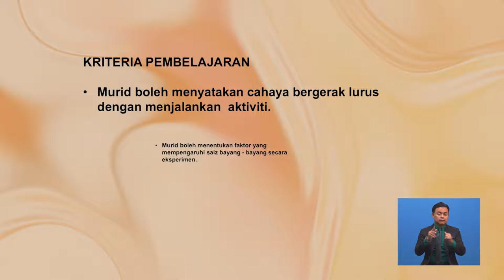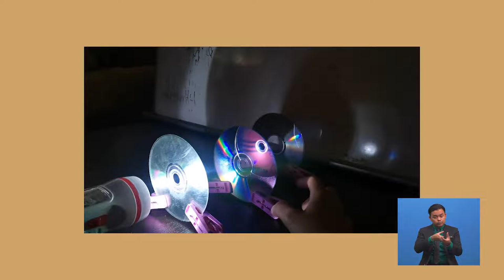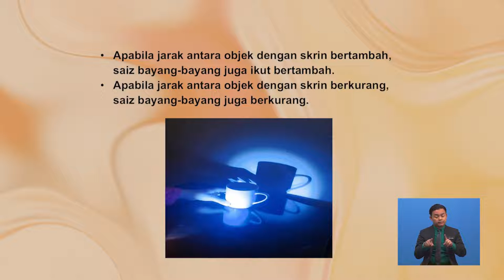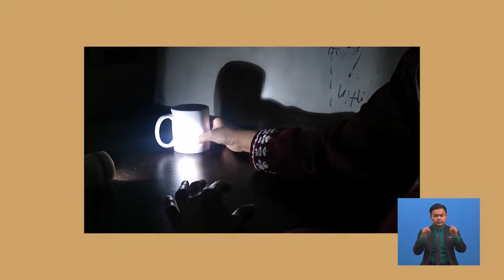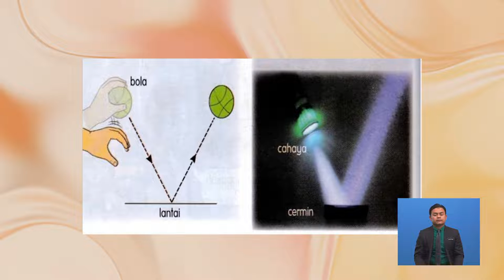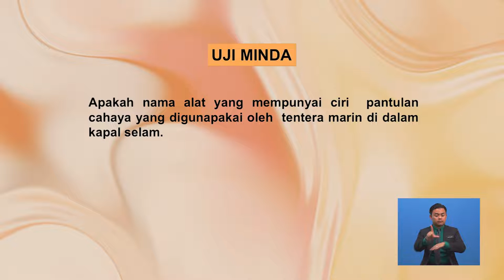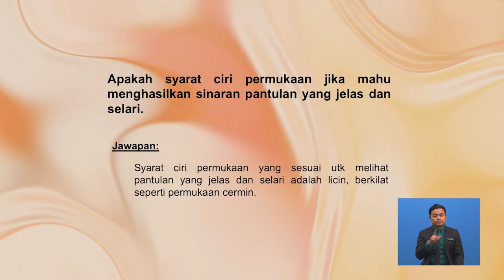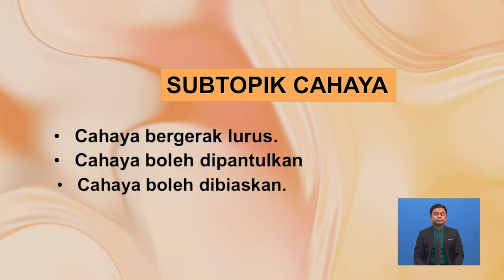Tahun 5 | Sains | Cahaya | R113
Tajuk ini menerangkan mengenai ciri-ciri cahaya iaitu cahaya bergerak lurus, cahaya boleh dipantulkan dan cahaya boleh dibiaskan